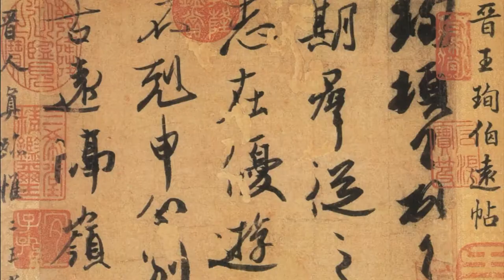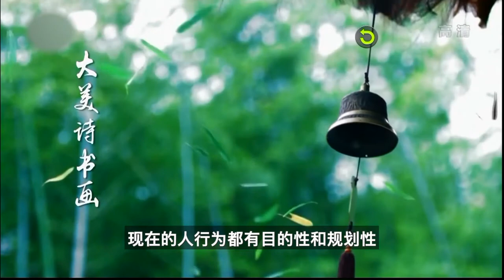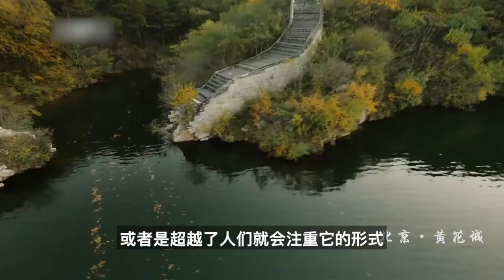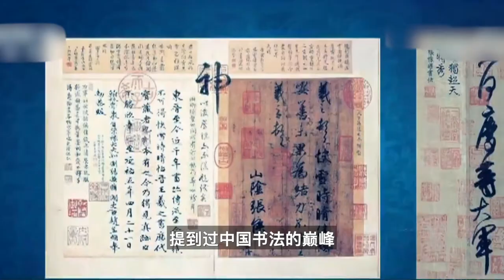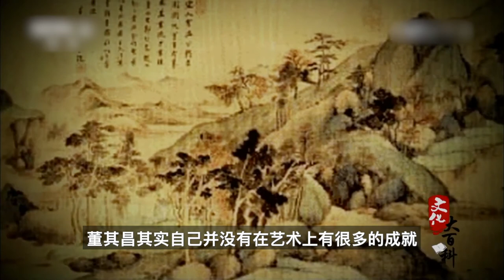中国艺术史的核心